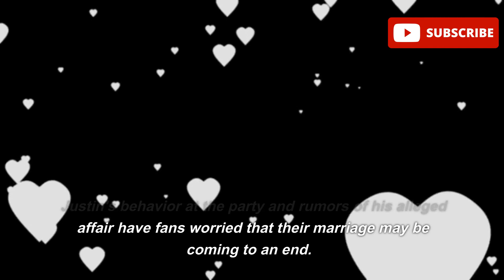Hailey Bieber Exposed CHEATING on Justin Bieber with a Rich Man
Scandal Alert: Hailey Bieber caught in a web of infidelity, accused of cheating on Justin with a wealthy mystery man